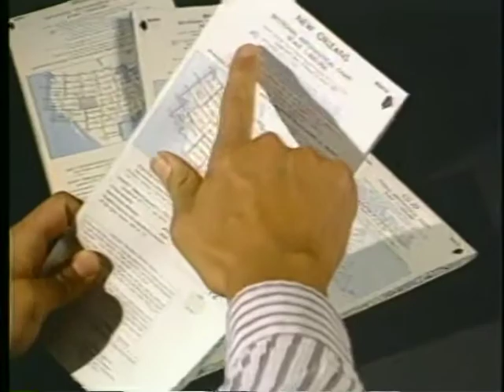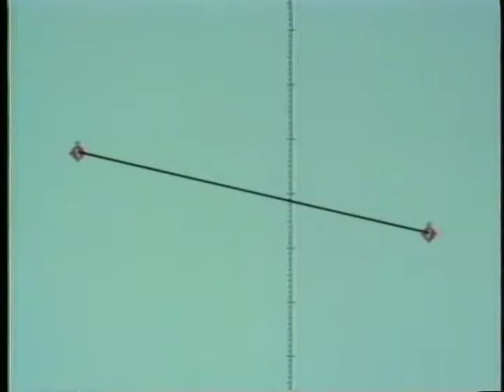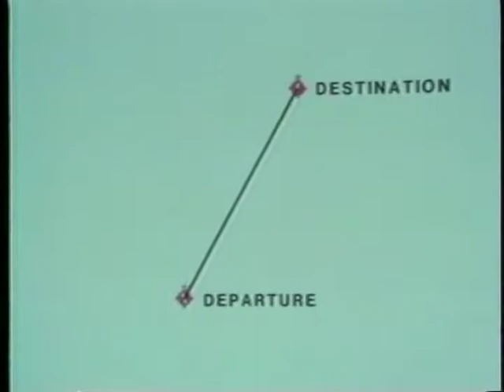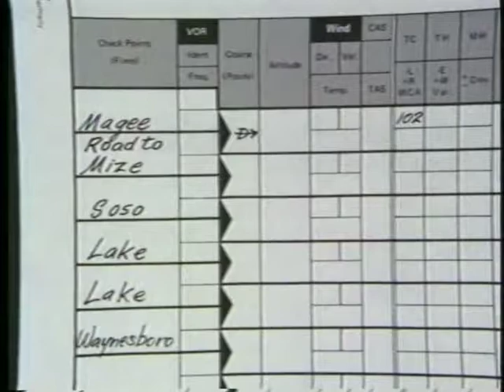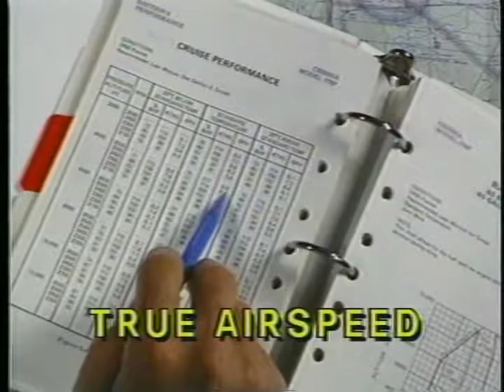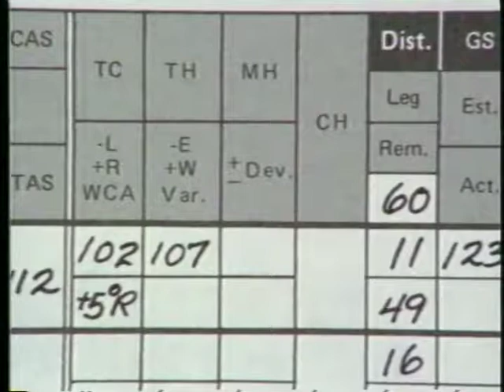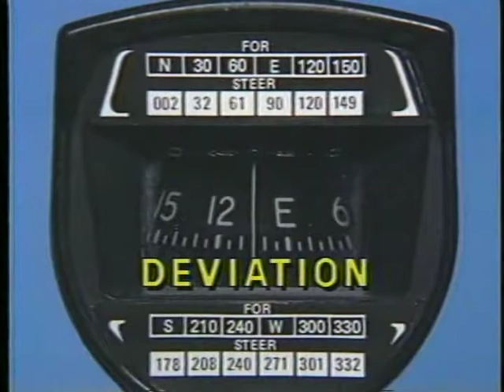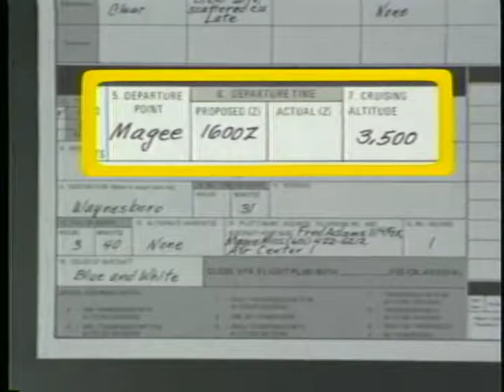A Pilotage and Dead Reckoning